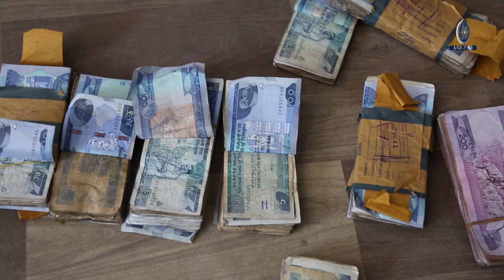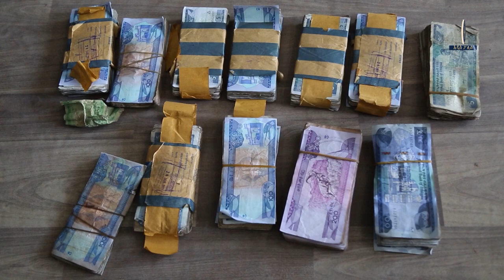ዶላር ለመመንዘር በሚል የተፈፀመ ወንጀል 19 8 2016